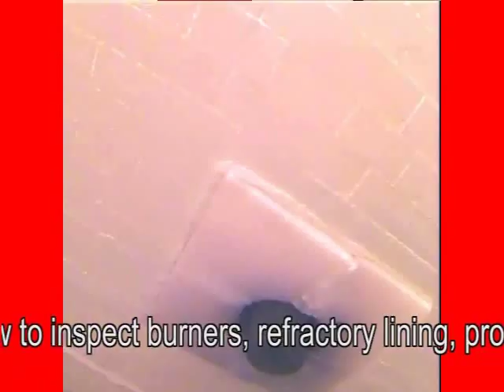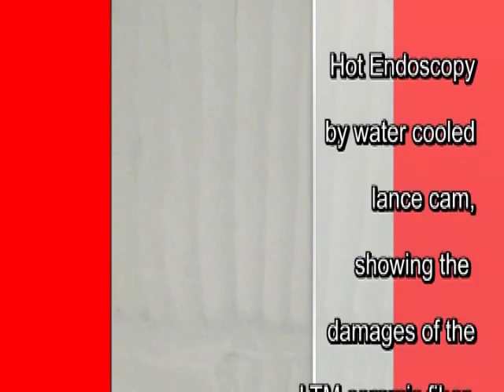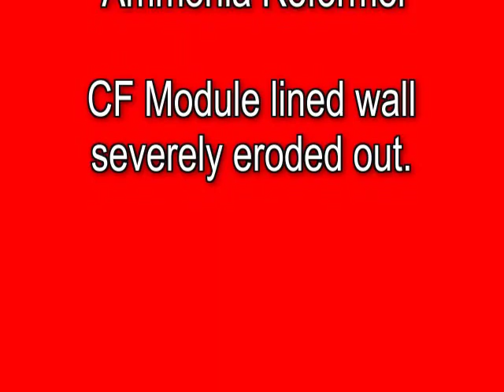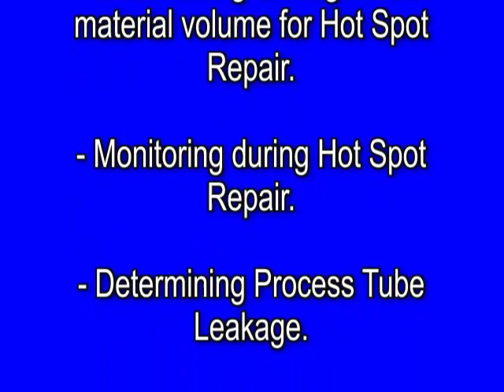Hot Endoscopy - Compilation - The Insulcon Group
Prior to our Hot Spot Repair Service or to determine damages of furnace internals (process & catalyst tubes), the Insulcon Group can provide a technique to make video recordings of the inner condition of furnaces, reformers, heaters, hot gas ducts etc., in full operation.

In this way the urgency of a Hot Spot Repair Service or a process tube leakage may be determined, if no inspection is possible by leak of peepholes in a specific damaged area. The Hot Endoscopy Inspection Services may also be applied for regular inspection in mentioned thermal units to prevent escalating damages of refractory linings.